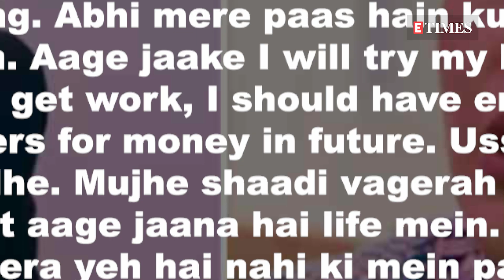Shehnaaz Gill Opens Up On Her Ideas On MARRIAGE For The FIRST Time Since Sidharth Shukla's Demise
Bigg Boss fame Shehnaaz Gill enjoys a huge fan following. After the demise of her rumoured boyfriend Sidharth Shukla, the actress has been only focussing on her career. Recently, she was being linked with Jessie Gill, however, in an old interview she clarified that she is single. And now, in a conversation with Bhuvan Bam, Shehnaaz revealed that she doesn’t believe in marriage anymore.